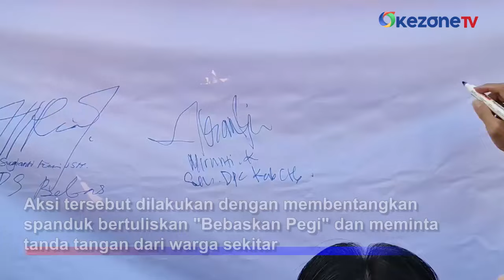Tim Kuasa Hukum Pegi Setiawan Gelar Aksi Petisi Dukungan di Flyover Talun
Jelang Pra Peradilan tim kuasa hukum Pegi Setiawan menggelar aksi petisi dukungan bebaskan Pegi di Flyover Talun, Sabtu (22/06).

Aksi tersebut dilakukan dengan membentangkan spanduk bertuliskan "Bebaskan Pegi" dan meminta tanda tangan dari warga sekitar. Selain meminta dukungan, tim kuasa hukum Pegi juga membagikan stiker serta memohon doa untuk segara dibebaskan.

Sementara, Kartini ibu kandung Pegi hingga saat ini merasa yakin bahwa anaknya tidak bersalah. Ia meminta doa kepada masyarakat agar Pegi segera dibebaskan dari tuduhan kasus pembunuhan Vina dan Eki.

Kontributor  : Toiskandar